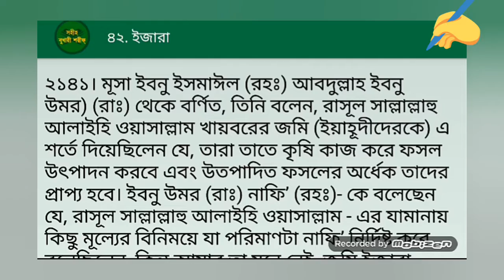রাসূল (সঃ) যেই কাজ গুলো নিষেধ করেছেন || সহীহ বুখারী শরীফ || বাস্তবতার সিঁড়ি